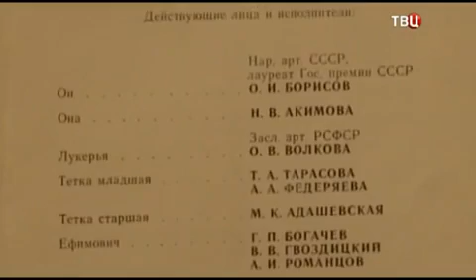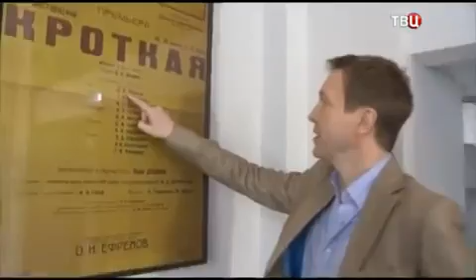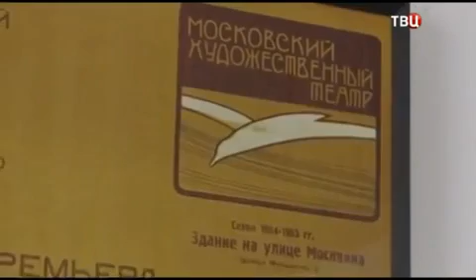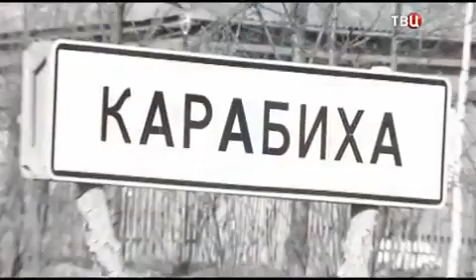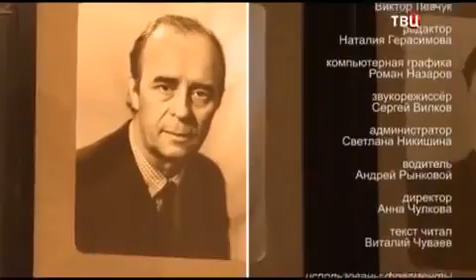Олег Борисов. Человек в футляре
Год выпуска : 2014
Страна: Россия, ТВ Центр
Жанр :Документальный

Только для жены, любимой, единственной, Олег Борисов был понятным, родным человеком, частью её самой. Для всех остальных он оставался недоступным, закрытым человеком, который не вписывался в актёрский строй. Его увольняли или вынуждали уходить, но потом всегда звали обратно. А Борисов уже не возвращался, но всё больше замыкался в себе.

Участники: Ада Роговцева, Анастасия Вертинская, Вадим Абдрашитов, Олег Табаков, Марина Зудина, Евгений Каменкович, Олег Меньшиков, Евгений Миронов, Евгений Герасимов, Денис Евстигнеев, Сергей Станкевич, Анатолий Чирков.